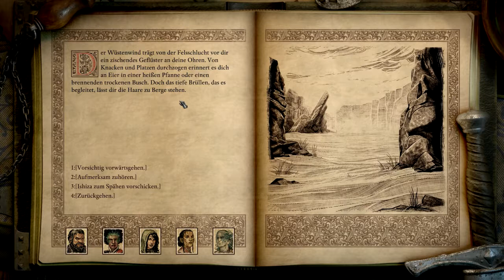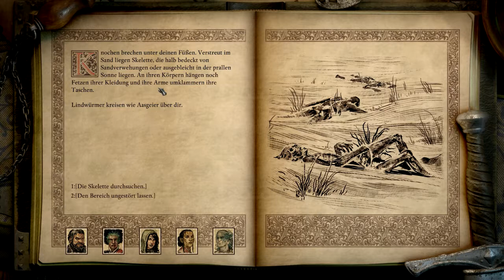Let's Play Pillars of Eternity 2 Deadfire 113 - Ein Korallenriffspektakel (Deutsch|Blind)